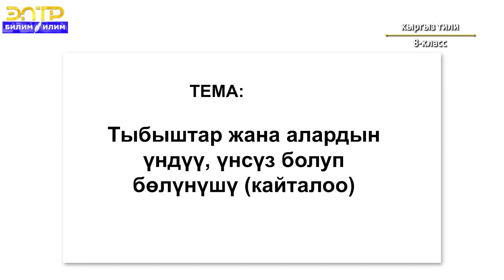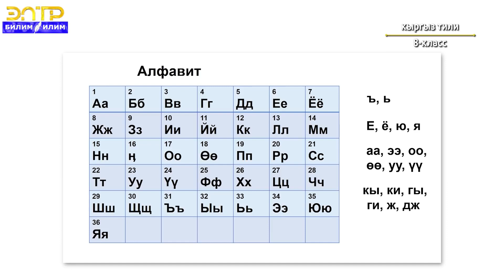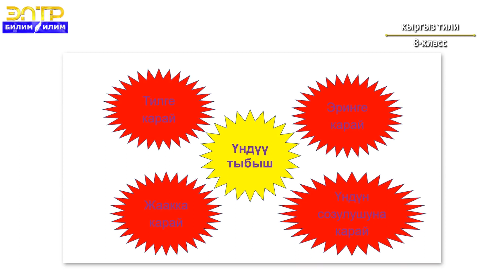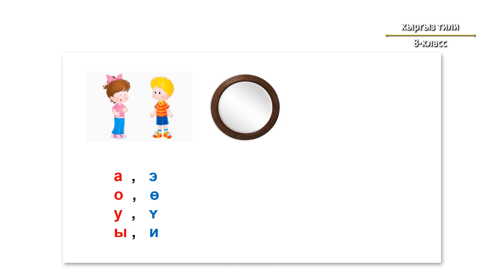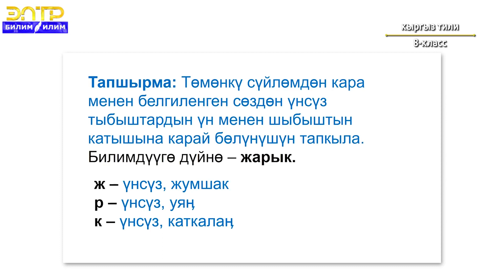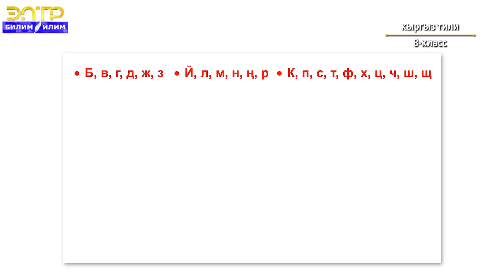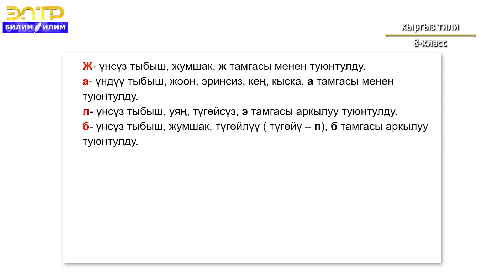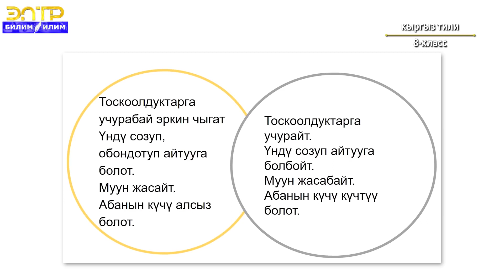8-класс | Кыргыз тили | Тыбыштар алардын үндүү үнсүз болуп бөлүнүшү